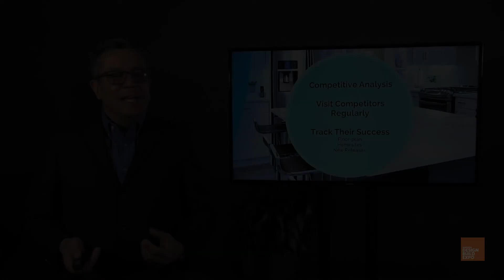Northern Design Build Expo - Sales Pathway to Success - Christopher Contreras (Promo)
Presenter: Christopher Contreras, M/I Homes

Registration: NorthernDesignBuildExpo.com

Session Description: This session takes an in depth look at the sales process from preparation for a customer encounter to closing the sale. All steps to this process will be laid out and discussed in detail. This is a great session for a new and/or experienced salesperson. Each area of the process is discussed with real life examples and techniques that salespeople can begin use immediately to achieve the goal of turning shoppers into buyers.

Presenter Bio: Christopher Contreras is the Vice President of Operations at M/I Homes in the Twin Cities Division. In this position Christopher is responsible for Sales, Marketing, Architecture, Design Center, and Closings. Improving the customer experience is the primary focus of Christopher’s’ day to day activities. A student of the sales process, Christopher began his sales career in the retail jewelry environment. His success rewarded him with promotions to a District Sales Manager, overseeing 13 stores and over 100 employees. Transferring his sales skills in the homebuilding industry allowed Christopher to advance his career quickly to Vice President of Sales & Marketing before joining M/I Homes. Today Christopher’s passion is providing a better home buying and better home building experience. He understands that this goal can only be reached by surrounding himself with the very best people in the homebuilding industry.
Communication between all stakeholders is the key to achieving his professional goals. Setting proper expectations and then delivering on those commitments is what has taken M/I Homes in the Twin Cities from the #10 builder to the #3 builder in just five years.